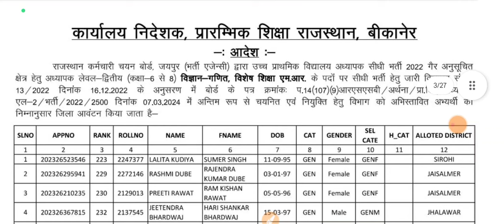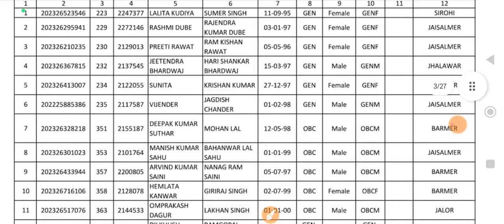reet waiting list 2023 | 3rd grade waiting list 2023 | reet level 2 waiting list 2023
joining update,
reet joining,
reetjoining,

3rd grade sst cut off 2023,
3rd grade cut off 2023,
3rd grade sst cut off,
reet cutoff,
sst,
sst reet cut off,
3rd grade hindi cut off 2023,
reet sst ,
reet level 1 yachika karta,
reet court news,
bstc high court,
reet stay,
reet court case latest update,
reet level 1 cut off 2023 waiting list,
reet 2023 level 1 waiting list,
3rd grade waiting list 2023,
3rd grade waiting list,
3rd grade hindi waiting list,
3rd grade english waiting list,
3rd grade waiting,
3rd grade teacher waiting list,
3nd grade waiting list,
rpsc 2nd grade waiting list,
waiting list reet 2023,
reet level 2 sst waiting list 2023,
reet l1 waiting list 2023,
waiting list,
reet 2023 level 2 waiting list,
reet waiting list 2023 math science,
science math waiting 2023,
3rd grade waiting list 2023,
reet level 2 science math waiting list 2023,
reet level 2 science maths waiting list 2023,
reet math science waiting list 2022 level 2,
3rd grade cut off 2023 science math,
3rd grade science math final cut off 2023,
3rd grade waiting list,
3rd grade waiting 2023,
3rd grade science maths,